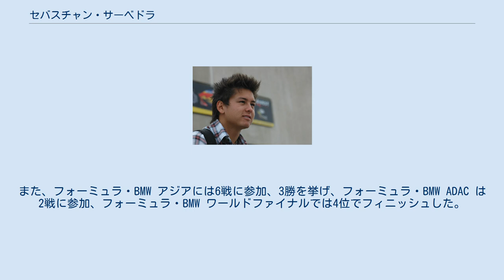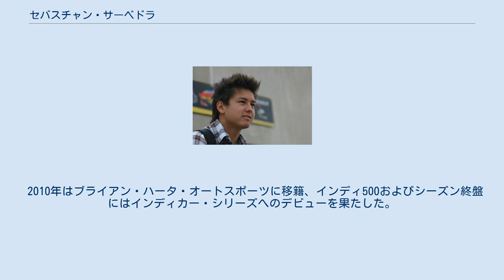セバスチャン・サーベドラ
セバスチャン・サーベドラ (Sebastián Saavedra, 1990年6月2日 - ) は、コロンビアのレーシングドライバー。
韓国およびスペイン系、ボゴタ出身。
 幼少時からカートレースに親しみ、その後 Gelles Racing よりフォーミュラ・BMW USAに参戦、シーズン11位となる。
フォーミュラ・BMW ADACにも2戦に参加し、フォーミュラ・BMW ワールドファイナルに進出、32位でゴールする。
2007年にはユーロインターナショナルに加入し、8戦から14戦にしか参加しなかったものの1勝を挙げてシーズン12位となる。
また、フォーミュラ・BMW アジアには6戦に参加、3勝を挙げ、フォーミュラ・BMW ADAC は2戦に参加、フォーミュラ・BMW ワールドファイナルでは4位でフィニッシュした。
2008年にはドイツF3選手権に参戦し2勝を挙げ、シーズン2位となる。
そのほかにもオーストリア・フォーミュラ3カップの数戦に参加し、シーズン9位となった。
 2009年にはファイアストン・インディ・ライツへの参加が決定、ディフェンディングチャンピオンチームのAGR-AFSレーシングに加わり、チームメイトのJ.R.ヒルデブランドと共に戦う。
インディ・ライツでの初勝利は第4戦のカンザスであった。
7月にはトロントでポールトゥウィンを遂げた。
 2010年はブライアン・ハータ・オートスポーツに移籍、インディ500およびシーズン終盤にはインディカー・シリーズへのデビューを果たした。
 インディ・ライツ インディカー・シリーズ インディ500